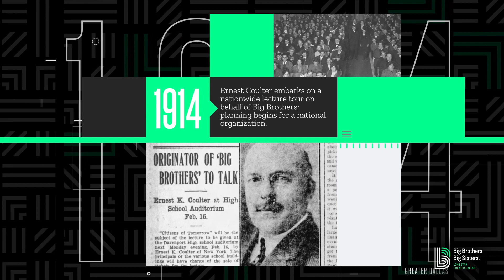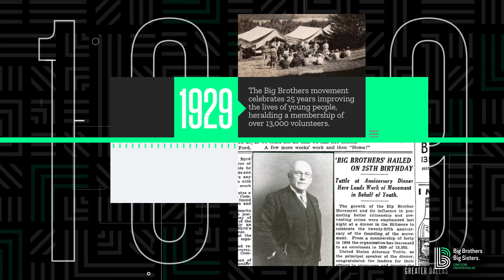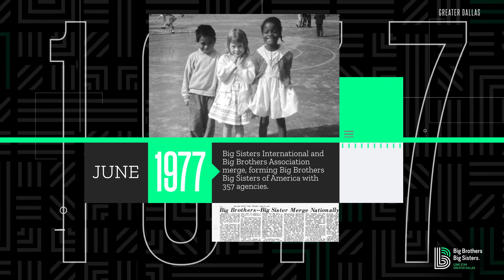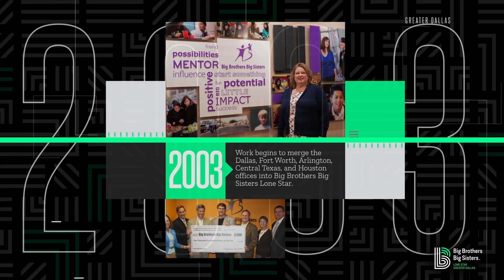BBBS Greater Dallas 95th Timeline